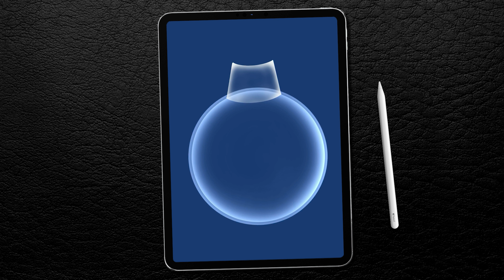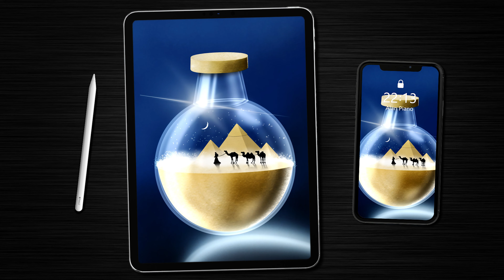Egypt | Digital Drawing with Procreate | Speed Art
***  My Gear  ***
📸 Sony a7III
🔭 Samyang 35mm f/2.8
🌟 Manfrotto 190
🧤 Glove Parblo PR-01
*** Follow me ***

***  Camera Setting  ***

F/2.8
35mm
ISO-320
1/60 sec.